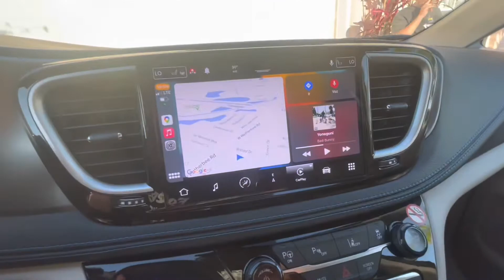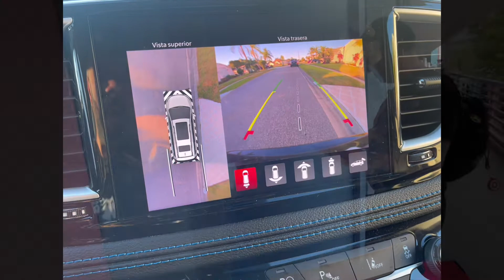Alamo rental car and room tour at All Star Music Parte 3